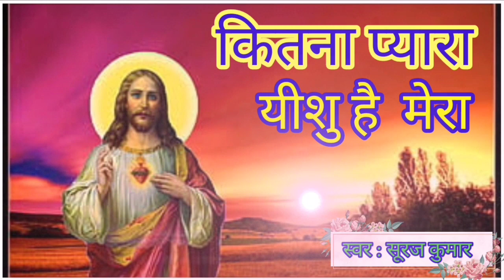Kitna Pyara Yeshu Hai Mera | कितना प्यारा यीशु है मेरा | sylvanus minj| Hindi Jesus Song